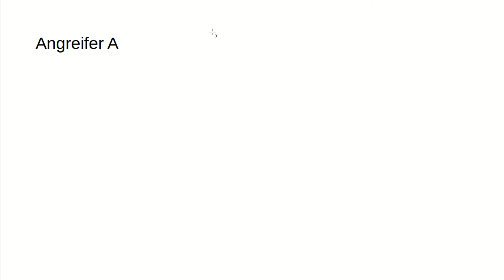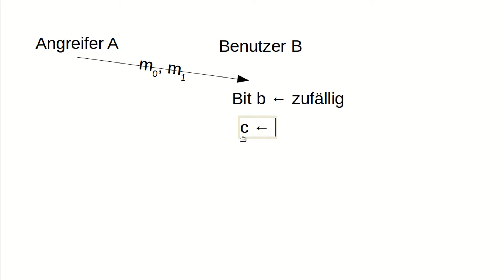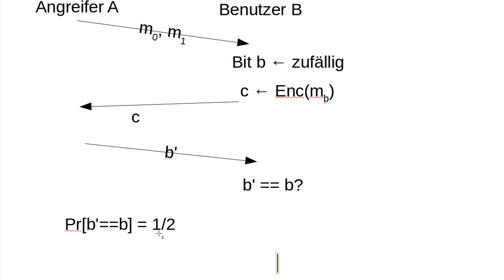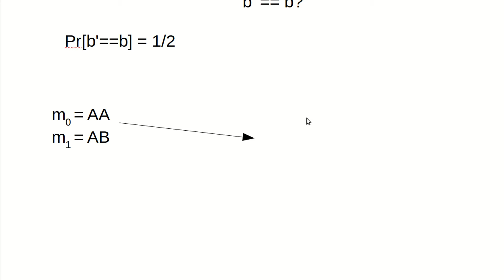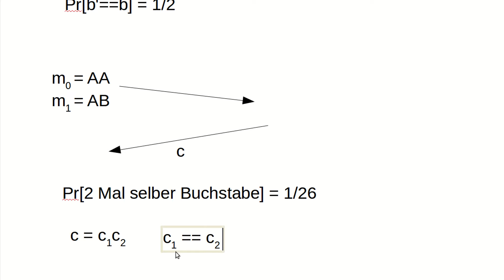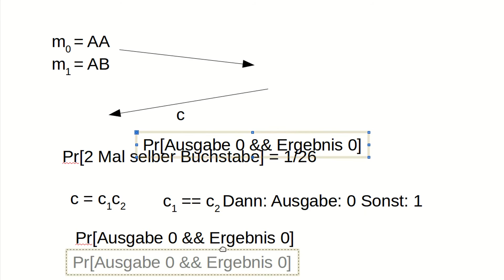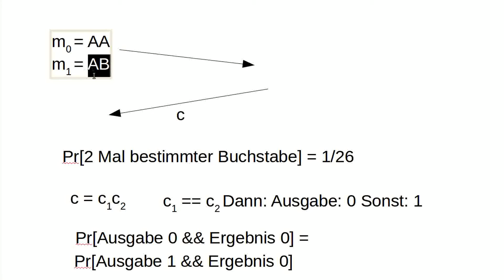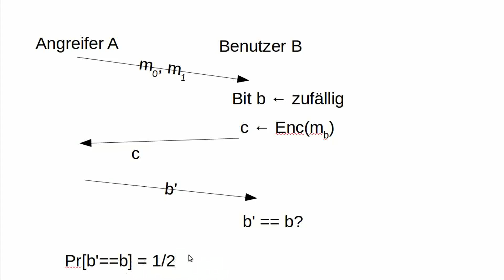Kryptographie #7 - Sicherheitsexperimente / -spiele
In diesem Tutorial zeige ich euch, wie Sicherheitsexperimente aussehen. Als Beispiel hier: Das Unentscheidbarkeitsspiel.